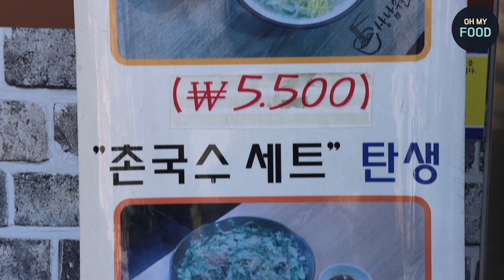비빔국수 잔치국수 고민 마세요! 기발한 아이디어로 초대박난 반반국수집 Korean street food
비빔국수 잔치국수 고민 마세요!
기발한 아이디어로 초대박난 반반국수집

상남원조촌국시
경남 창원시 성산구 마디미로 28 상남재래시장 C-309호

잔치국수 5,500 원
반반국수 6,500 원